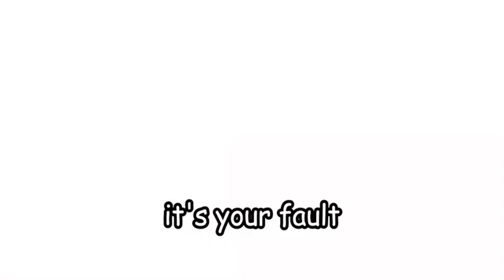caillou gets shucked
ATTENTION: THIS WAS FOUNF ON X, I FORGOT THE ORIGINAL OWNER OF THIS VIDEO OR CREATION